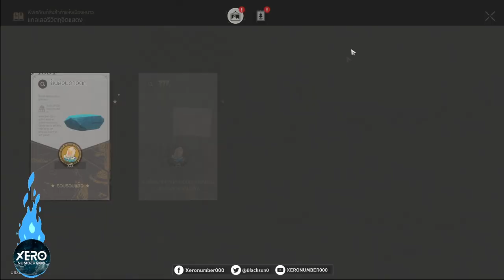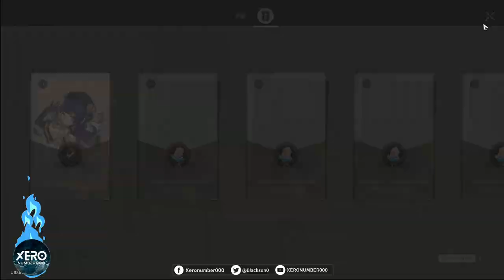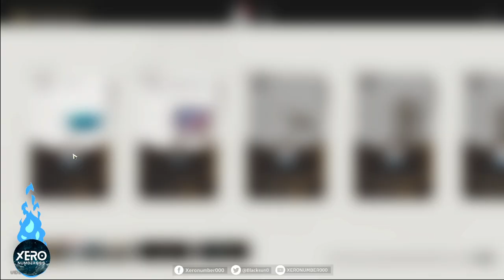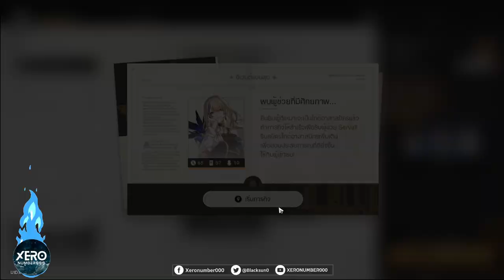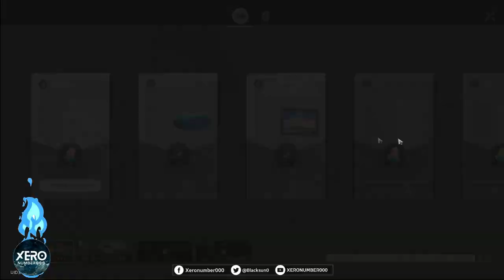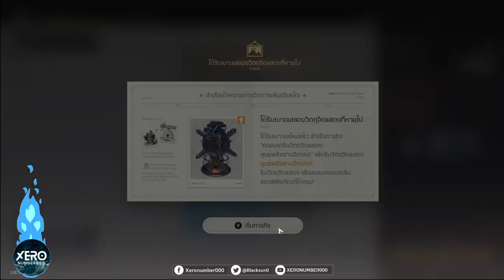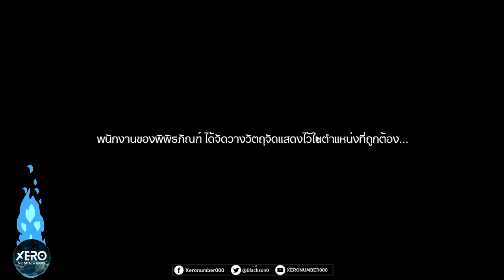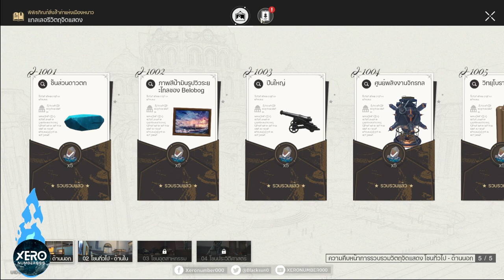【📜Full Game】กิจกรรม: พิพิธภัณฑ์สิ่งล้ำค่าแห่งเมืองหนาว_EP1 (วันที่ 1) 🚂Patch 1.1 I Honkai Star Rail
0:00 intro มา!
0:05 เริ่มเกม
0:44 ภารกิจฟืนฟูพิพิธภัณฑ์ - ช่วงต้น
20:29 ข้อสงสัยที่ยังไม่กระจ่าง
26:32 โหมทฝึกสอน - การจัดการพิพิธภัณฑ์
27:49 เริ่มการปรับปรุง
40:24 วัตถุจัดแสดง - ภาพวาด
47:10 อีเวนต์สุ่ม - Serval
55:55 เดินหน้าปรับปรุงต่อเนื่อง
57:08 วัตถุจัดแสดง - ปืนใหญ่
1:04:18 วัตถุจัดแสดง - ศูนย์พลังงาน
1:05:59 คุยกับ Pela
1:06:23 วัตถุจัดแสดง - วิทยุ
📌1:08:01 อีเวนต์สุ่ม - Natasha (แนะนำสำหรับสายเก็บเนื้อเรื่อง)
1:20:17 เควสรับค่าจ้างวันที่ 1
1:19:43 ตรวจสอบและแยกย้าย

1.จงรับชมด้วยความสุภาพเรียบร้อย
2.ไม่พูดถึง  บุคคล/หัวข้อที่ไม่เกี่ยวกับหัวข้อการสนทนา
3.จงสปอยน์เนื้อหาเฉพาะเมื่อได้รับการร้องขอ
4.จงเป็นมิตรสหายที่ดีต่อกัน ไม่แสดงความเห็นเชิงลบ
5.จงรับชมอย่างสนุก และเป็นพลังบวกต่อไป